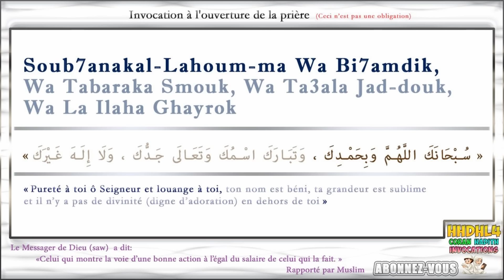Invocation à l'ouverture de la prière (Doua de commencement) Apprendre comment faire la salate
Comment faire la prière en islam : Apprendre l’invocation (doua) à dire au commencement de la prière et à l’ouverture au début de la salate Phonétique, arabe et en français.
C'est l'invocation la plus aimée par Allah (swt)

Prononcer l'invocation d'ouverture fait partie de la tradition du Prophète (as-sunna) :
En phonétique :
Subħânakal-lâhum-ma wa biħamdik, wa tabâraka smouka, wa ta`âla-jaddouk, wa lâ ilâha ghayrok
En Arabe :
سُبْحَانَكَ اللَّهُمَّ وَبِحَمْدِكَ ، وَتَبَارَكَ اسْمُكَ وَتَعَالَى جَدُّكَ ، وَلَا إِلَهَ غَيْرَكَ
En Français :
Pureté à toi ô Seigneur et louange à toi, ton nom est béni, ta grandeur est sublime et il n’y a pas de divinité (digne d’adoration) en dehors de toi.

D'après 'Aicha (qu'Allah l’agrée), Lorsque le Messager d'Allah (paix soit sur lui) commençait sa prière, il disait:

Rapporté par Abou daoud (775) Ati-tirmidhi (243) et authentifié par Al albani

Que dire avant de réciter Al fatiha ?
Doua El istiftah (l’invocation de l’ouverture de la prière)

Dire cette invocation n’est pas une obligation mais sachez que c’est la parole la plus aimée par Allah (swt).

Qu’elle est la parole la plus aimée par Dieu ?

D'après Ibn Mass'oud (qu'Allah l'agrée), le Prophète (que la prière d'Allah et Son salut soient sur lui) a dit:
« Certes la parole la plus aimée par Allah est qu'un serviteur dise: ' Ô Allah gloire et louange à toi, béni soit ton nom, exalté soit ta grandeur, il n'y a pas d'autre divinité digne d'être adorée sauf toi' (*).
Et certes la parole la plus détestée par Allah est qu'un homme dise à un autre homme:
 'Crains Allah' et que l'autre lui réponde 'Occupe toi de toi' ».
(Rapporté par Nasai et authentifié par cheikh Albani dans Silsila Sahiha n°2939)

Les meilleurs douas en islam ?

Apprendre l'invocation à dire après les ablutions (Woudou)

comment prier islam debutant

comment faire la priere en arabe

comment faire les 5 prieres

apprendre priere islam phonetique

comment faire la priere en video

comment faire la priere tachahoud

comment faire la prière en islam pdf

les 5 priere de l'islam
apprendre islam femme

apprendre islam pour petit pdf

apprendre l'islam livre

apprendre l'islam debutant
Apprendre a faire la salat
comment apprendre l'islam au petit

apprendre les bases de l'islam

apprendre l'islam pour les convertis
invocation islam pdf

invocation islam amour

invocation islam mariage

invocation islam avant de dormir, examen, pour avoir de l'argent

doua islam pour reussir

Hhdhl4 est une chaine youtube pour apprendre le coran, les hadiths et les invocations, apprendre l'islam en francais, les 6 piliers de la foi, les piliers de l'islam... un guide pour les musulmans débutants et convertis dans le monde en francais... apprendre l'islam pour les petit, apprendre l'islam pour les convertis, apprendre l'islam par quoi commencer, apprendre l'islam debutant femme et homme